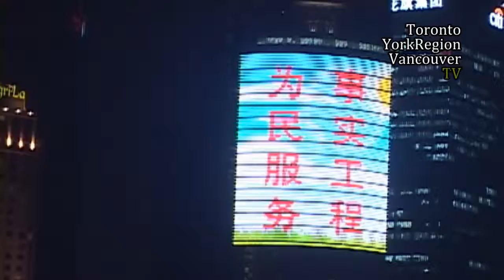Shanghai Boat Tour, 上海船上夜遊, 2008